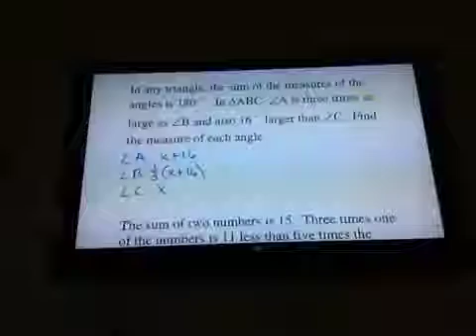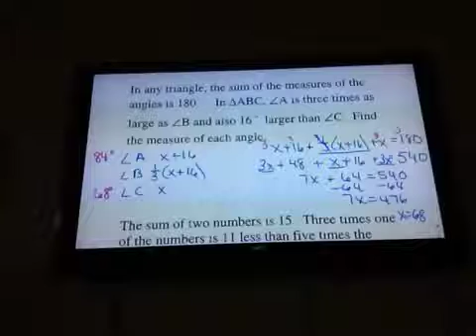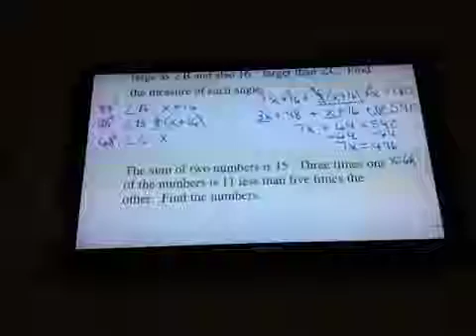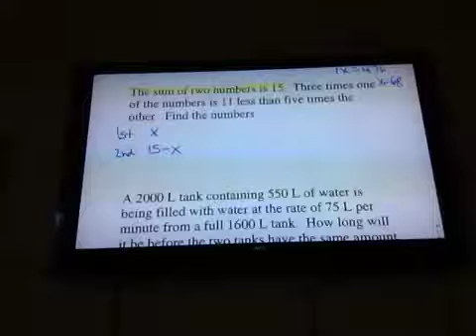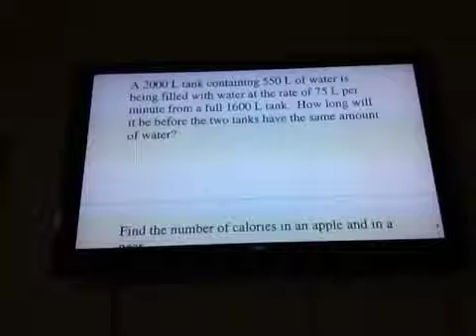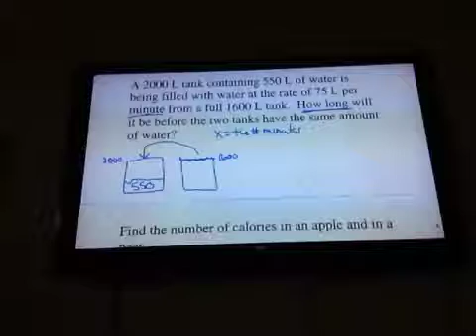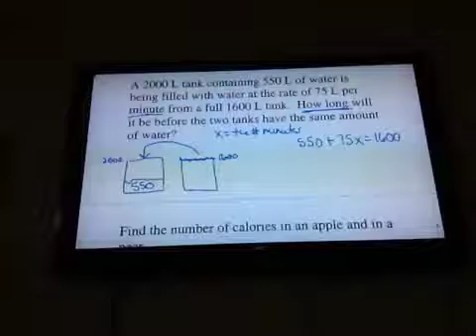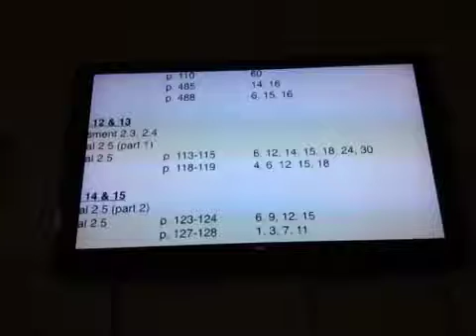Adv Algebra Goal 2.5 B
Change word problems into equations and solve